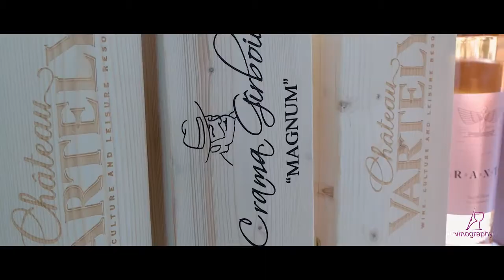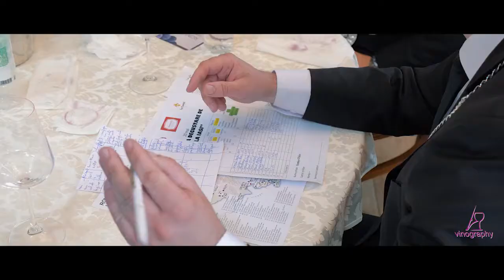Marea degustare de la IASI 2019 StudioUP Film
Crezi că poți să deosebești Feteasca Regală de Tămâioasă? Ajunge doar să simți o aromă fină din pahar și poți spune dacă e Negru de Drăgășani sau Novac? Îți e de ajuns să te uiți la un pahar cu vin și deja poți să ghicești câți ani are?

Clar, lucru ușor nu-i! :) Poate de aceea la prima ediție s-au adunat mai greu echipele dar s-a meritat!

Un eveniment care s-a dovedit a fi unul de succes! Departajarea pentru primele 3 locuri a fost stransă iar premiile de la tombolă au fost valoroase.

Evenimentul a fost gazduit de catre Restaurantul La Castel din Iasi.

Organizatorii promit pentru anul 2020 o ediție și mai faină datorita succesului din acest an.